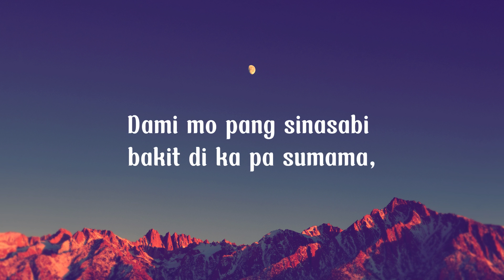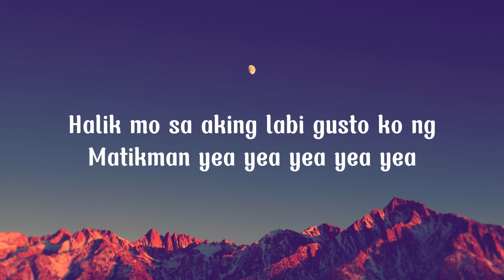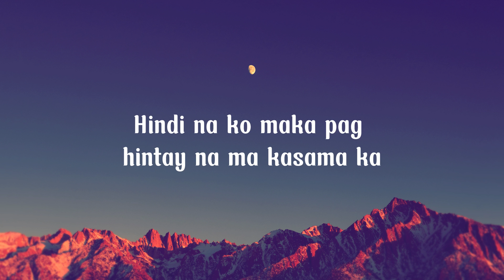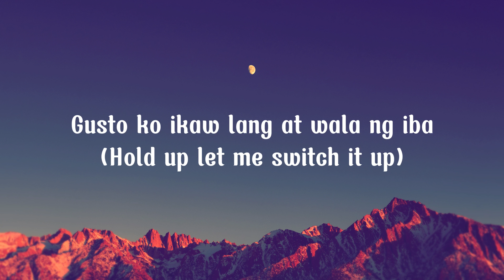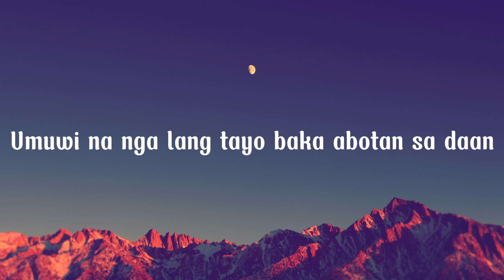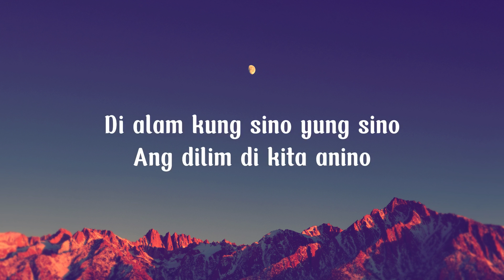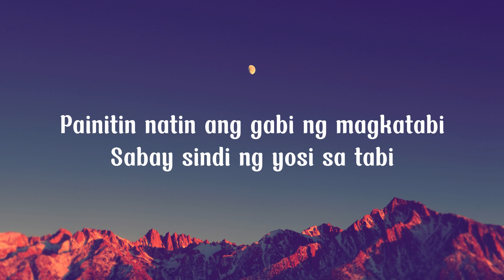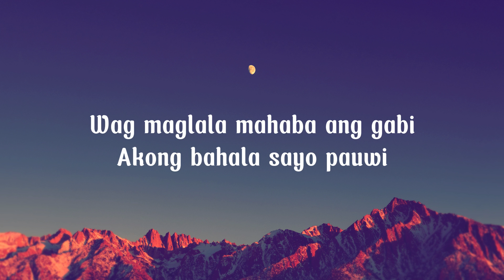LWKY - Keys & Keith (Lyrics)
Lyrics
Tayong dalaway sasakay papuntang alapaap
Dami mo pang sinasabi bakit di ka pa sumama,
Ikaw ang paborito kong sumisigaw
Sa aking kama pwede bang
Dahan dahan lang
Wag kang kabahan ako ng bahala.
Tama pa ba o mali na to pwes
Gusto ko magkasala
Spaghetting pababa
Pwede bang lumuhod ka sakin
Halik mo sa aking labi gusto ko ng
Matikman yea yea yea yea yea
Painitin natin ang gabi ng magkatabi
Sabay sindi ng yosi sa tabi
Wag maglala mahaba ang gabi
Akong bahala sayo pauwi
Handa ka na ba papunta na
Hindi na ko maka pag hintay na ma kasama ka
Gusto ko ikaw lang at wala ng iba
(Hold up let me switch it up)
I want them roses and flowers
The night is ours
We talking for hours
How about show me
You said that you want me
Or just wanna get dirty with me baby
Show me what you mean baby
Or you just wanna get dirty with me
Kung gusto mo maglibang sige mangalabit ka lang
Di kailangan seryosohin di ito paaralan
Umuwi na nga lang tayo baka abotan sa daan
And dami pa jang chismoso baby keep it low key lang
Di alam kung sino yung sino
Ang dilim di kita anino
Handa na kong sumampa kahit di pa ako marino
Di to para kanikanino
Di mahahanap to sa libro
Tatakasan natin diablo
Papunta nang paraiso